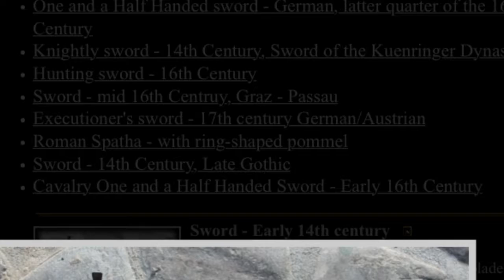Dual wielding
Is het mogelijk om met duel is is is het mogelijk  om met dual
wielding de vechten?